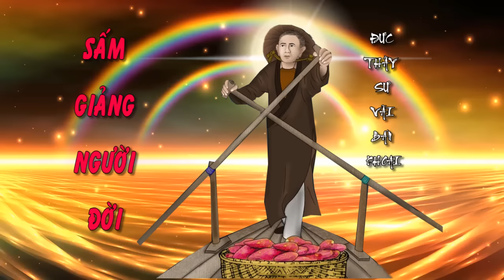🌈🌏SẤM GIẢNG ĐỨC THẦY SƯ VÃI BÁN KHOAI🙏